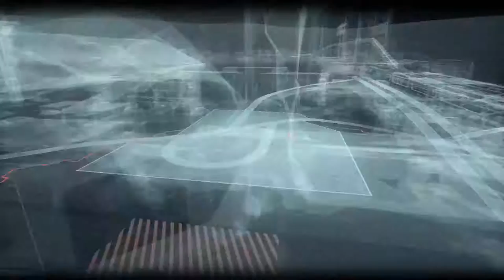Batman: Arkham Knight прохождение #25, Найти Харли Куин, Возвращаем зараженных А Кинга и К Белл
Если ты супергерой, то тебе лучше не заводить друзей. Потому что рано или поздно очередной маньяк объявит на них охоту, а тебе придется бросить все дела и мчаться на помощь. Еще хуже, когда эти маньяки объединяются в клуб по интересам: «Привет, меня зовут Джокер, и я ненавижу Бэтмена» — «Привет, Джокер, мы тоже!» И вот уже Готэм пылает, улицы захвачены бандами, а Бэтмен в компании союзников снует туда-сюда, словно скорая супергеройская помощь, и тушит один «пожар» за другим. После первых часов в Batman: Arkham Knight становится ясно, что это сюжетное мельтешение не закончится для героя ничем хорошим. Rocksteady готова поставить точку в истории и сделать последний бой Бэтмена с преступным миром Готэма по-настоящему запоминающимся.